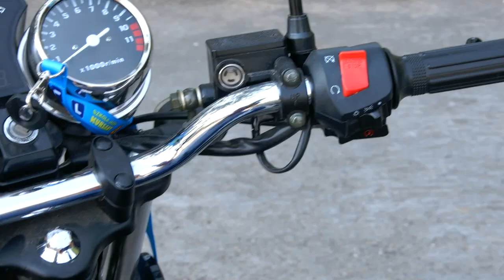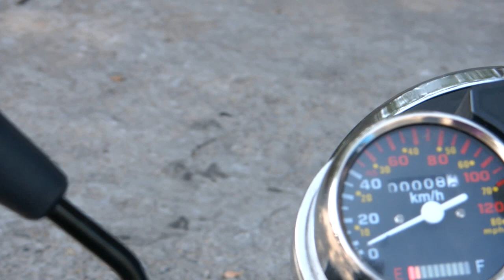Prawo jazdy kategorii AM we Wrocławiu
Instruktor Grzegorz, ze szkoły Jazdy Kursant we Wrocławiu prezentuje obsługę motocykla kategorii AM we Wrocławiu. Jest to nowy rodzaj prawka uprawniający do jazdy jednośladami już od 14 lat. Na filmiku pokazana jest obsługa świateł, sprawdzenie płynów eksploatacyjnych oraz naciągu łańcucha. To prawo jazdy może być pierwszym krokiem w edukacji młodych ludzi jako przyszłych kierowców motocykli. Prawo jazdy na motor jest coraz bardziej popularne i warto je zrobić jak najszybciej.

Mając ten dokument możesz jeździć Quadem lub innym czterokołowcem lekkim. Zastępuje ono kartę motorowerową. Cena prawka AM jest przystępna i przeznaczone jest dla nastolatków.

Prawo jazdy am od kiedy weszło ciszy się sporą popularnością, chociaż niewiele szkół jazdy posiada odpowiedni sprzęt na to szkolenie. Instruktorzy również muszą posiadać nowe uprawnienia, z którymi był kłopot przez początek 2013 roku.